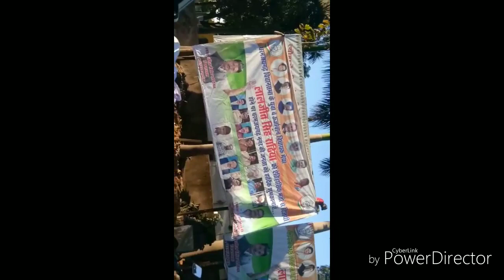Poster torning war among congressmen at Dharamjaigarh